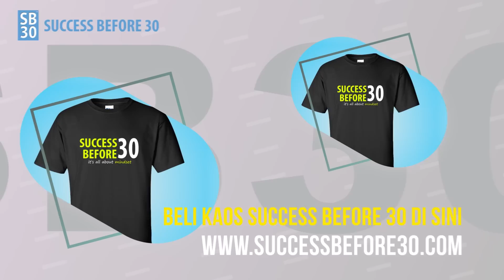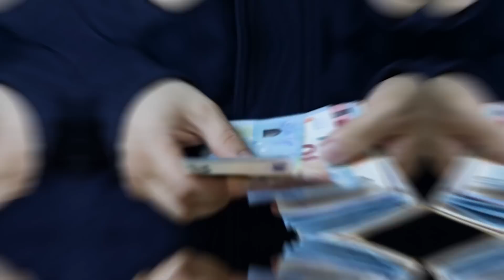Umur 30 Tahun Baru Mulai Investasi, Masa Depan Suram?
Umur 30 tahun baru mulai investasi ? sudah telat atau belum ?

Selasa - Jumat : Business Mentoring / Level Up Podcast
Minggu : Balancing Life / Inspiring Story

Semoga Menginspirasi